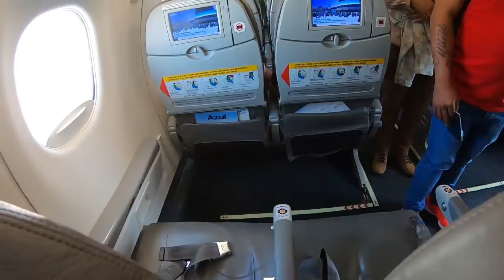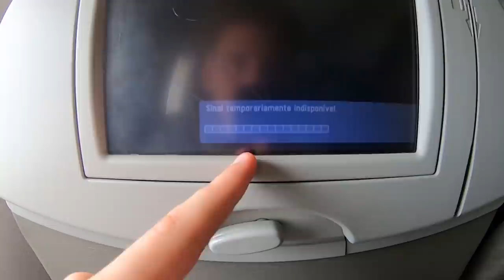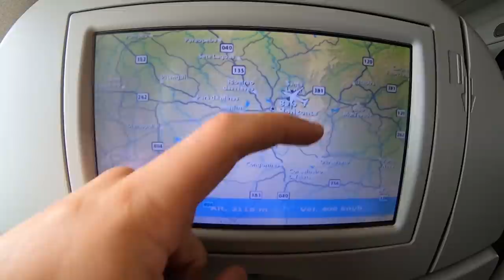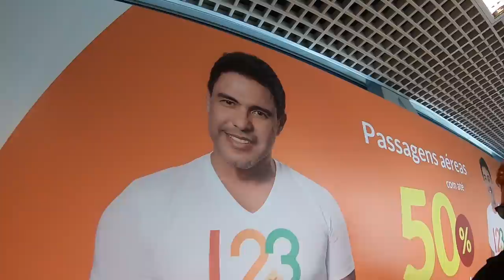MEU AVIÃO QUASE CAIU NA TEMPESTADE! (NÃO É CLICK BAIT)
Esse vídeo mostra o desespero que eu passei enquanto meu avião passava por uma tempestade!